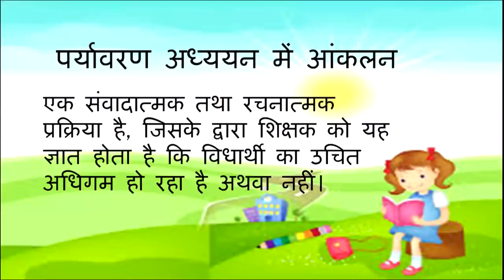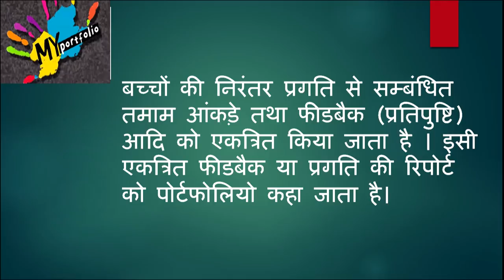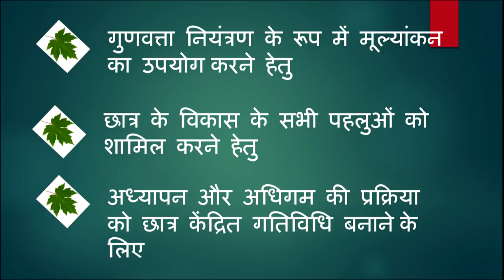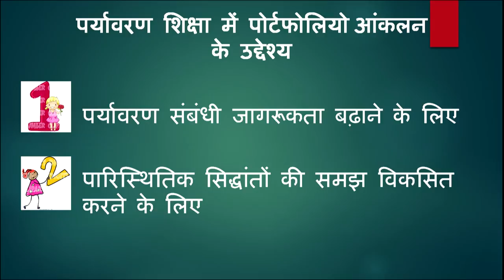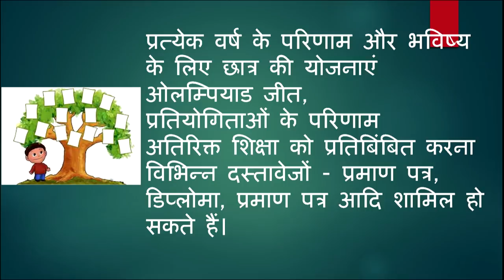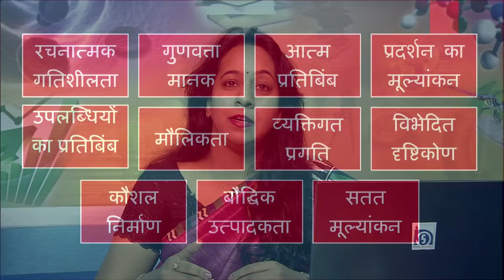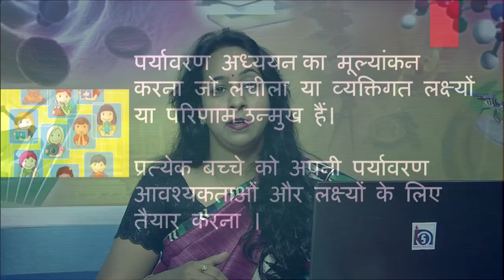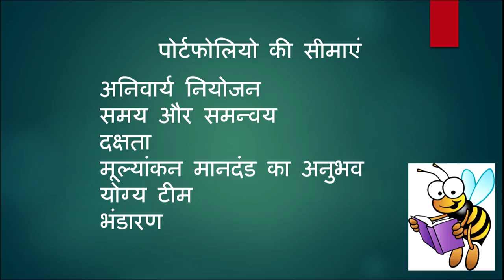Paryavaran Adhyayan mein Aanklan mein Portfolio ki Bhumika